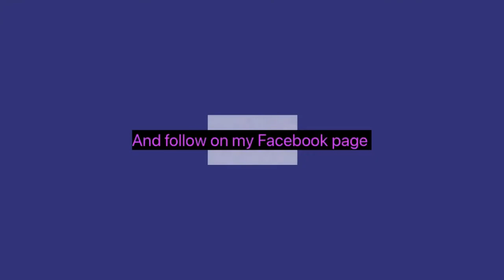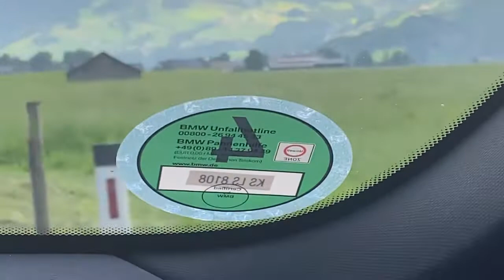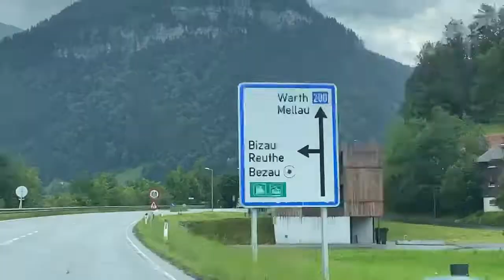VLOG 28:Tour Bodensee and Austria 🇦🇹